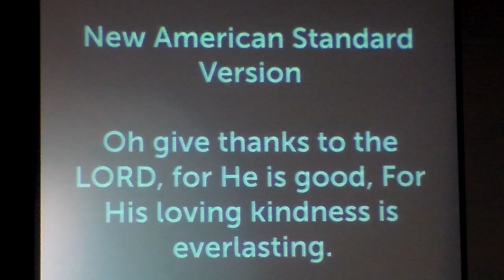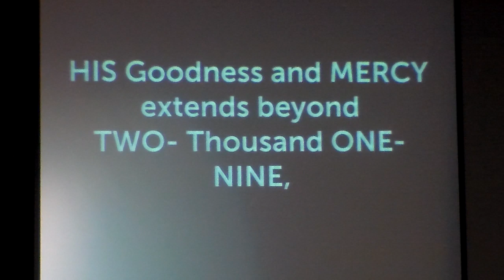Pastor's Screed: Our THANKSGIVING is wholly to the LORD